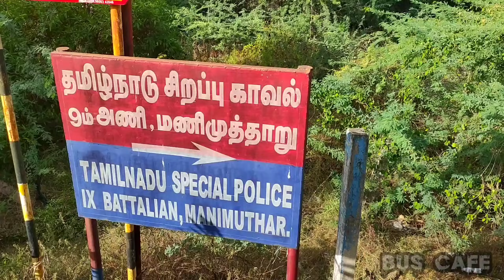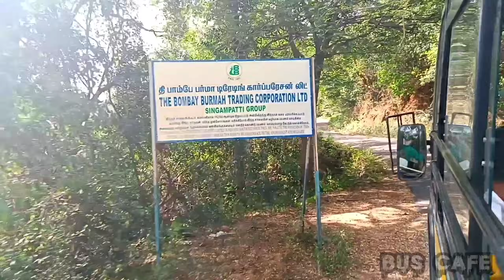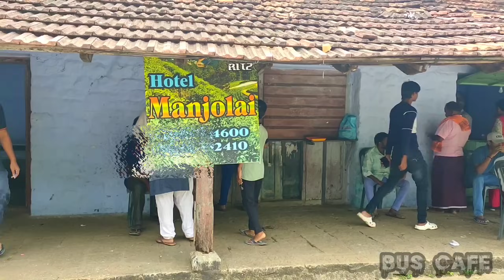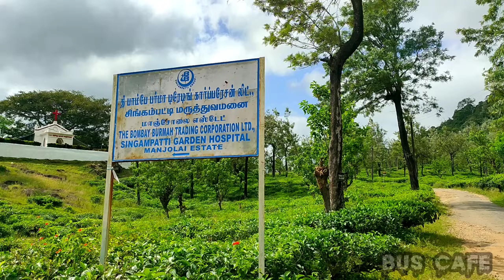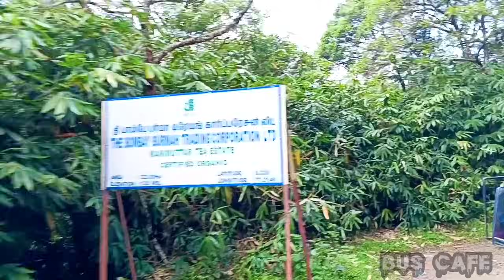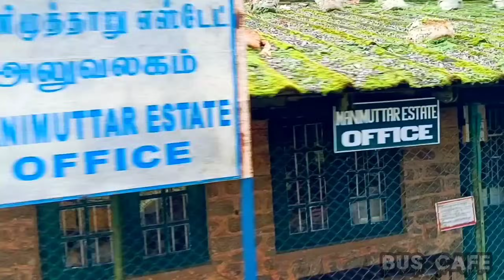இனி போகவே முடியாத மாஞ்சோலை| என்ன நடக்கிறது• எப்படி போவது | எங்கு இருக்கிறது Tnstc "Manjolai" bus 😍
Tirunelveli to Ooty ( Manjolai ) Bus Travel❤️😍 5hours Peaceful and Exited Journey🧡 Dont miss to visit if you get a chance🥳..